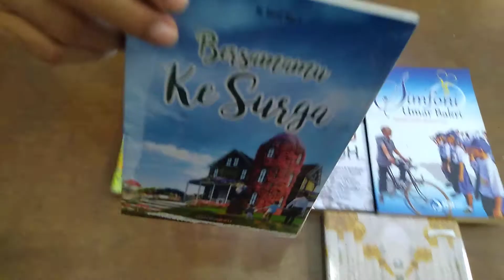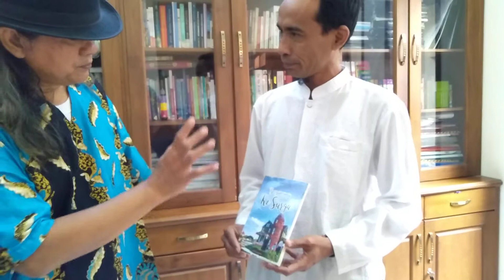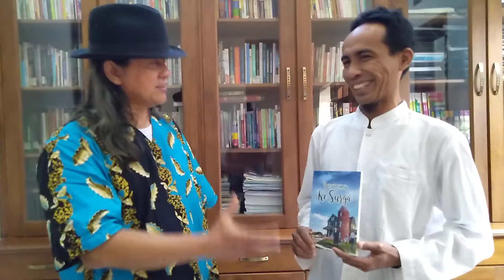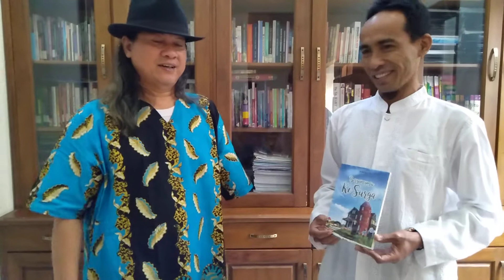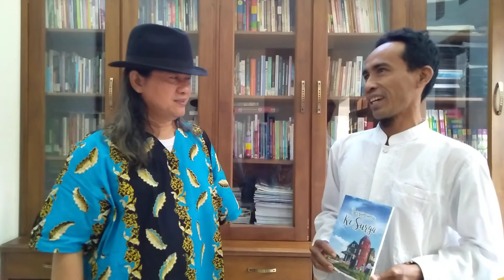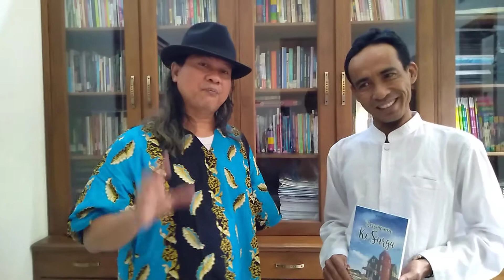Bojonegoro Dalam Cerpen M Yazid Marsri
Kupas tuntas Gerakan Literasi di Bojonegoro merujuk ke M Yazid Masri. Pegiat literasi ini sudah menulis 11 buku. Dia guru di MTs. Kegelisahannya melihat fenomena sosial politik di Bojonegoro dan Indonesia dituliskannya ke dalam cerita pendek. (Video oleh Tias Tatanka, OPPO A3s)